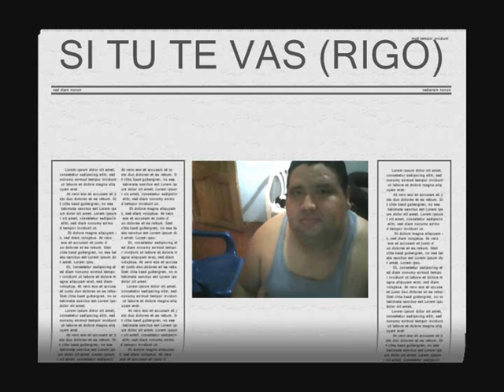SI TU TE VAS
ESTE VIDEO LO HICE PARA DEDICARSELO A MI MADRE EN ESPECIAL Y PARA TODOS MIS AMIGOS .